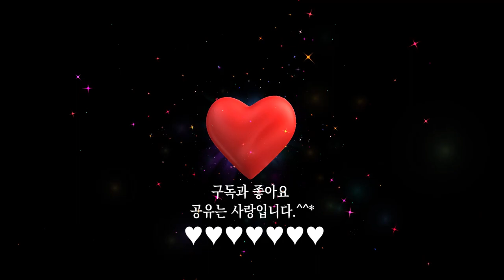열린눈[하이든]교향곡 제101번 ‘시계’ 1악장[Symphony No. 101 in D Major ‘The Clock’ First Movement(by Haydn)]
하이든의 교향곡 제101번 ‘시계’[Symphony No. 101, ‘The Clock’]는 하이든이 만연에 영국에서 작곡한 작품으로, ‘런던 교향곡(London Symphony)’ 또는 ‘잘로몬 교향곡(Salomon Symphony)’이라고도 불린다. 여기에는 열두 편의 교향곡이 있는데, 그 가운데 교향곡 제101번 ‘시계’가 가장 뛰어난 작품으로 청중들의 사랑을 받고 있다. 하이든 음악이 원숙하게 무르익은 명곡으로, ‘시계(The Clock)'라는 부제가 붙은 것은 2악장 안단테(Andante)의 반주 음형이 시계의 초침 소리와 같다고 해서 붙여진 이름이다.

전체 4악장으로 구성되어 있다. 1악장 아다지오 프레스토(Adagio Presto), 2악장 안단테(Andante), 3악장 미뉴에트 알레그레토 트리오(Minuet Allegretto Trio), 4악장 피날레 비바체(Finale Vivace)이다.

1악장 아다지오 프레스토(Adagio Presto)는 서주부를 가진 소나타 형식의 악장이다. 서주부는 악곡의 주요 부분에 들어가기 전에 도입 역할로 비교적 늦은 템포의 연주로, 교향곡이나 소나타의 머리 부분에 둔다. 하이든의 교향곡이 보통 장조에서 시작하는 데 반해 이 곡은 단조에서 시작해 장조로 옮겨간다. D단조의 신비롭고 청초한 서주로 시작해 D장조로 화려하고 경쾌한 연주가 펼쳐지다가 바이올린 연주가 이어지고, 재현부에서는 이들이 변형 확대되어 자유분방한 연주를 반복하다가 마무리한다.

열린눈[하이든]교향곡 제101번 D장조 ‘시계’ 1악장 아다지오 프레스토[Symphony No.101 in D Major, Hob.I:101 ‘The Clock’ First Movement : Adagio Presto(by Franz Joseph Haydn)]